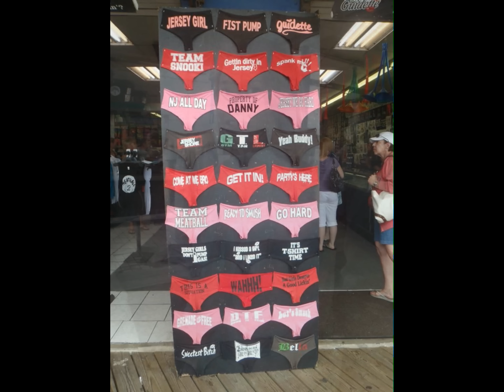July 4th Weekend